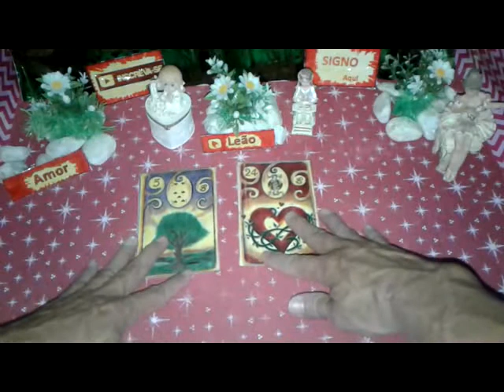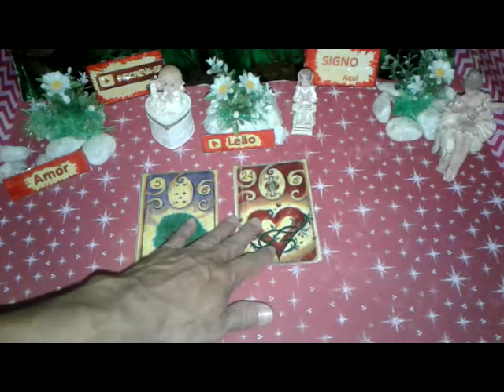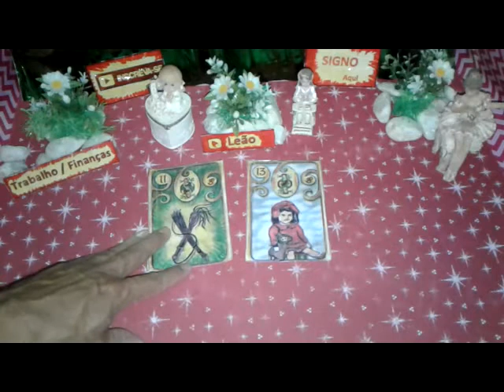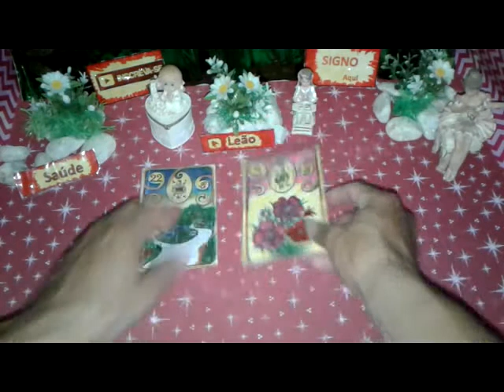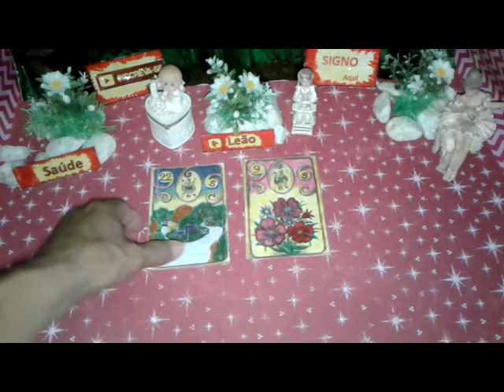Leão Junho 2019 Previsões Vídeo2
Leão Junho 2019 Previsões Vídeo2 de 16 a 31